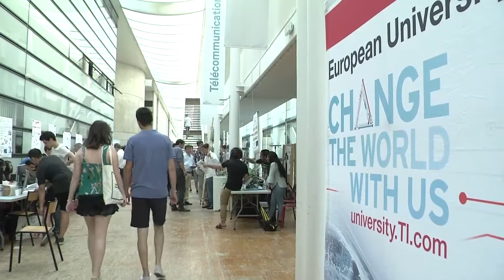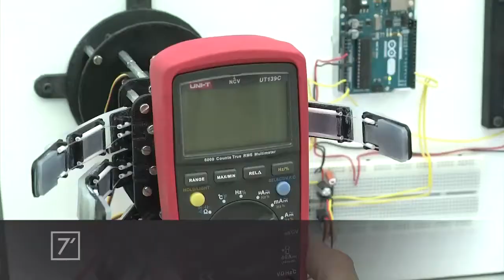Jour des projets 2017 - Reportage Canal Coquelicot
Jeudi 22 juin 2017, ESIEE Paris organisait son traditionnel Jour des Projets : un événement qui présente les réalisations de ses élèves ingénieurs et récompense les projets plus innovants. Zoom sur 2 projets utiles et pas chers !